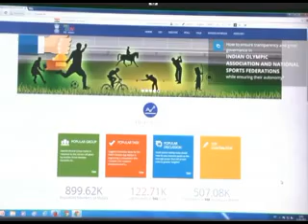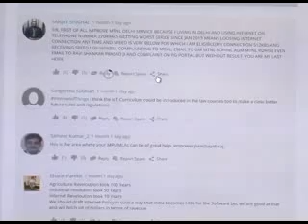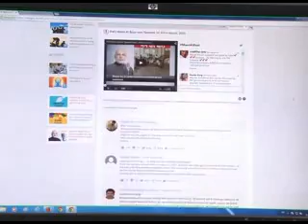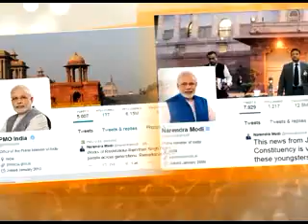Pahla Saal Modi Sarkar: Platform for Citizen Engagement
मोदी सरकार के सामने एक प्रश्न था कैसे राष्ट्रनिर्माण के काम से लोगों को जोड़ा जाए. एक ऐसा मंच हो जहां अलग अलग मुद्दों और विषयों के बारे में लोग अपनी राय और सुझाव रखें और फिर उनपर अमल करते हुए उन्हे अमली जामा पहनाया जाए. इसी मिशन के साथ शरुआत हुई वेबसाईट MYGOV.IN की. आज देश भर से नागरिक इस प्लेटफार्म से जुड़ रहे हैं और सरकार के सामने अपनी बात रख रहे हैं।